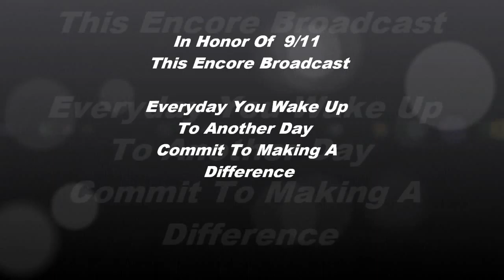In Honor Of 9/11 An Encore Tune-Up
Count your blessings and inspire yourellf and others to make a difference in the world